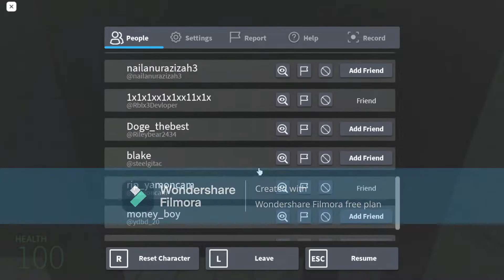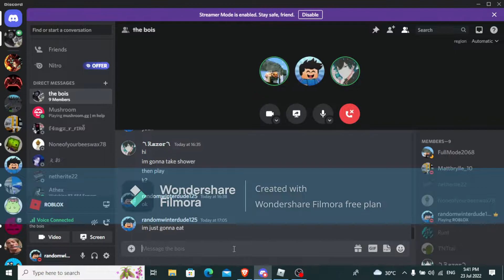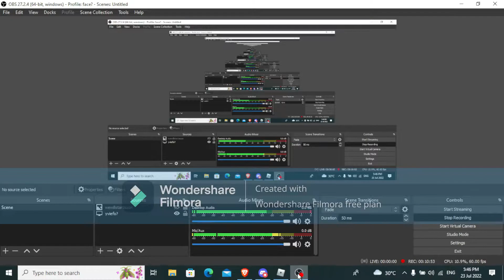nico's nextbots (roblox)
i might start uploading again who knows?